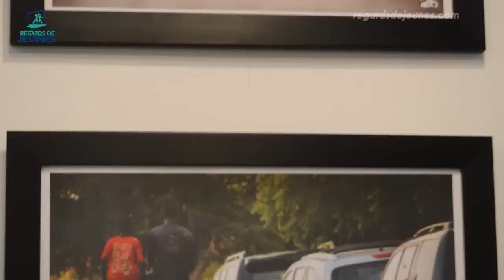Vernissage "Sunu Expo-Dakar en Images" de SUNU NATAL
L’exposition de photographies « Sunu Expo-Dakar en images » a démarré hier 02 avril à la Galerie Nationale de Dakar. Initiée par les membres du collectif de photographes professionnels et amateurs SUNU NATAL, l’expo  « Sunu Expo-Dakar en images » sera une occasion pour les organisateurs de parler de droits d’auteurs appliqués aux œuvres visuelles et de la photographie contemporaine au Sénégal.
Au programme de l’exposition, une randonnée de photo spéciale prise d’armes, un atelier de formation animé par l’auteur de la photo présidentielle Abdoulaye Ndao alias Laye Pro, des visites guidées et une soirée slam  sont prévus.
Lors de la conférence de presse suivie du vernissage, les membres de SUNU NATAL, tous en bonnets à l’image du logo du collectif sont revenus sur le concept qui date de 2010. Montrer Dakar à travers les yeux de dakarois est une nécessité à l’heure où cette ville est montrée en image par des étrangers.
Environs 4000 images ont été obtenus et 11 randonnées photos organisées à travers la ville de Dakar sans subvention. SUNU NATAL a pour objectifs, selon les membres, de sillonner les régions du Sénégal,  l’Afrique et pourquoi pas le monde. Vous avez jusqu’au 12 avril pour visiter l’exposition